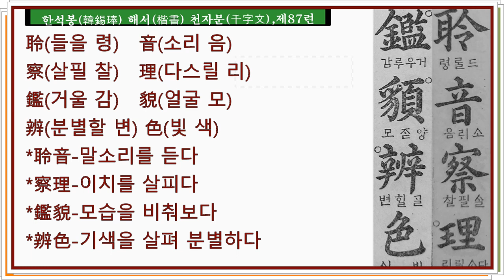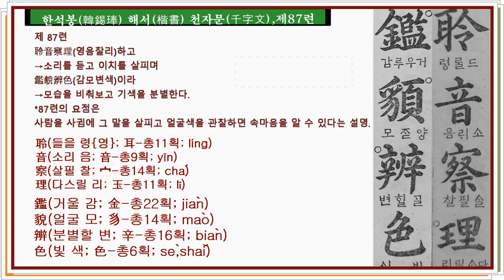서예 천자문 한석봉 한석봉해서천자문87